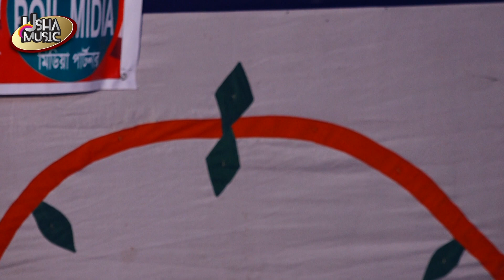বিউটি সরকারের চমৎকার একটি নবীর সান || ইয়া মোহাম্মদ মোস্তফা নবী || Beauty Sorkar Baul Gaan 2022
Channel: Usha Music.
This song is Bengali Language
Lebel name : Usha Music
flute :Usha Music
Video recoding: Usha Music team,
This Product Copyright by Usha Music.

প্রতি দিন নতুন নতুন বাউল,জারী, সারী,ভাটিয়ালী, ভাউয়াইয়,পল্লী,পালা, সব ধরনের গান পেতে আমাদের * ঊষা মিউজিক * চ্যানেলটি সাবস্কাইব করে আমাদের সাতেই থাকুন ধন্যবাদ।